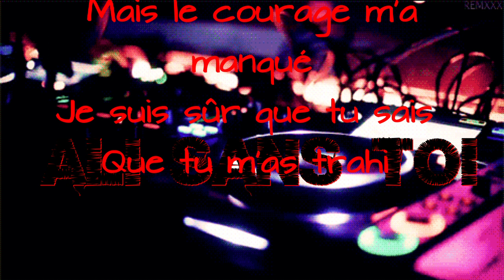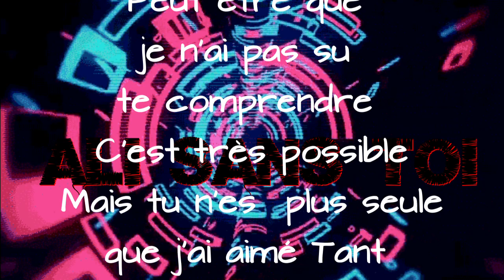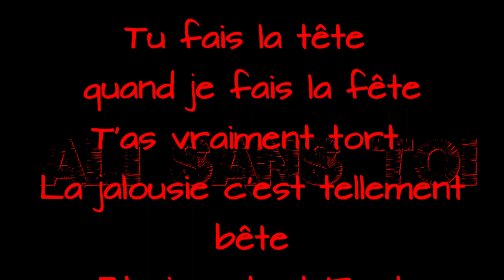Cheb Nasro Sar Hak الشاب نصرو صار هاك